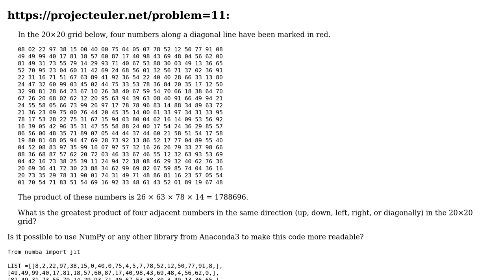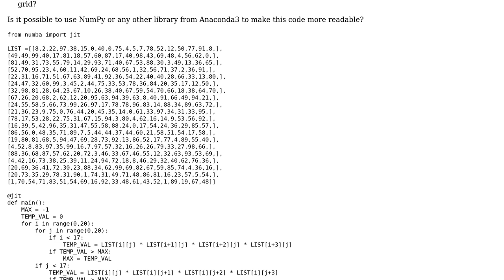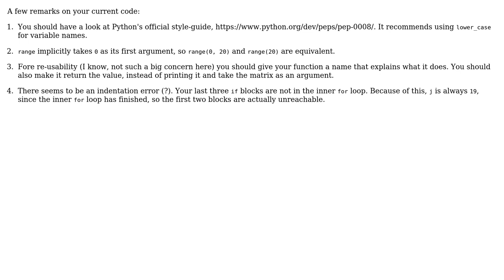Project Euler Problem 11 (2 Solutions!!)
Project Euler Problem 11

With thanks & praise to God, and with thanks to the many people who have made this project possible! | Content (except music & images) licensed under CC BY-SA | Music | Images & others | With thanks to user Jamal user Graipher user David K user Andrei Paciurca and the Stack Exchange Network Trademarks are property of their respective owners. You are responsible for your own actions.